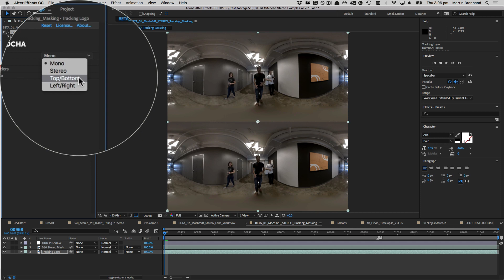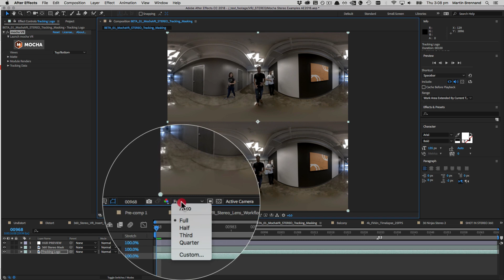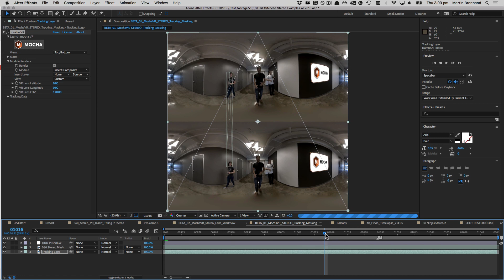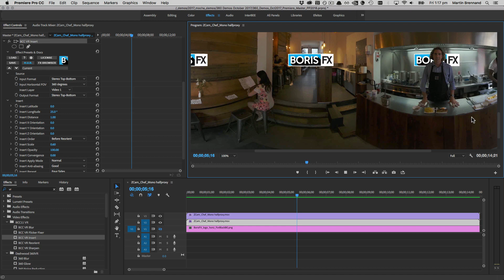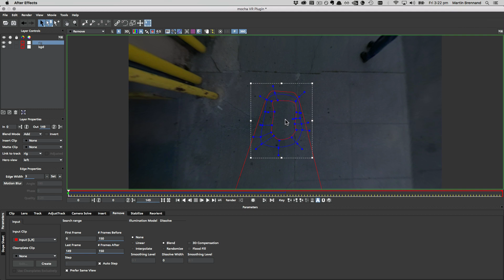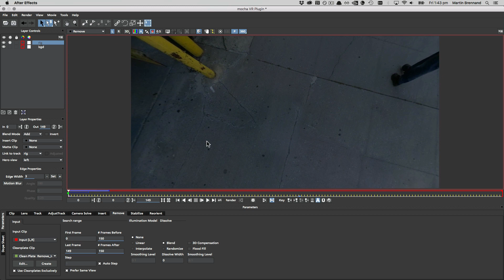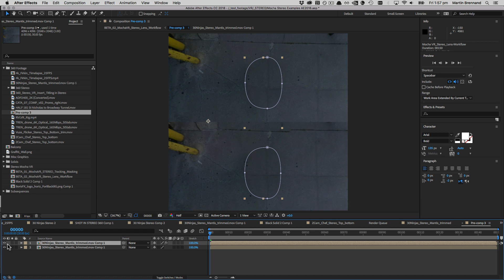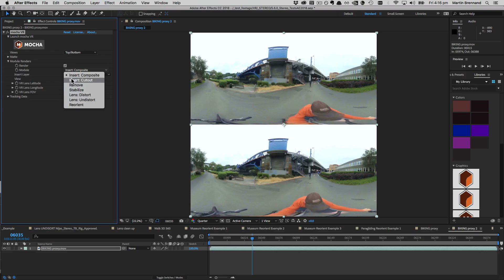Mocha VR Beta Preview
Mocha VR version 5.6 is now in beta.

This version introduces stereoscopic support for 360/VR video tracking, masking, stabilization and object removal.

Mocha VR works as a standalone application and as a plug-in for Adobe Premiere Pro CC & Adobe After Effects CC, Avid Media Composer and OFX (Nuke, Fusion, Vegas Pro, HitFilm, etc).

We are looking for active testers to provide feedback. To join the Mocha v5.6 beta, please go to the following

After you fill out the survey and sign the NDA, go and either create a BorisFX user account or sign in with your existing one.

Once you are signed in and confirmed the account via email, you can request access to the mocha_beta group at this